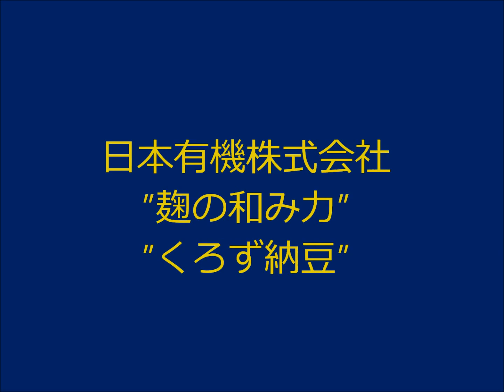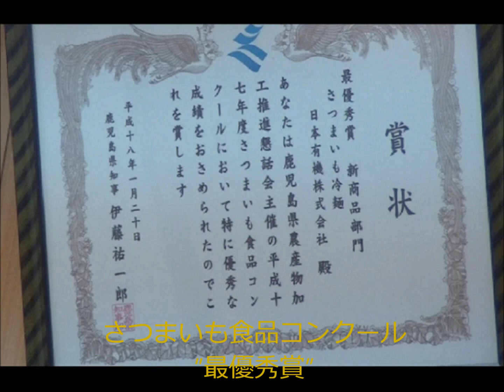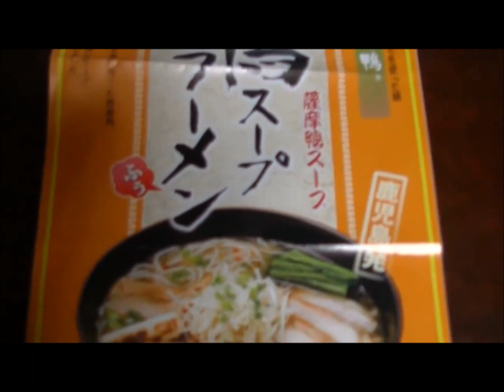鹿児島県曽於市末吉町 日本有機株式会社 麹の和みの力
鹿児島県曽於市末吉町「日本有機株式会社」　”麹の和みの力”　　”くろず納豆”　20160214